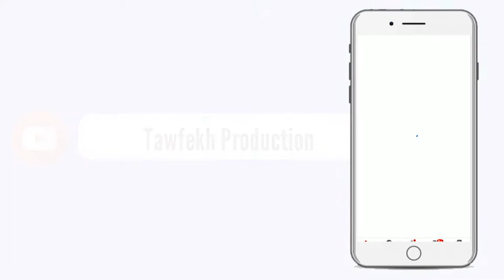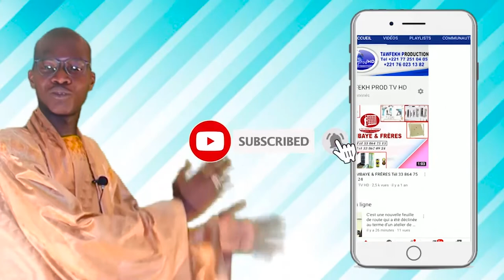Urgent Histoire général du Sénégal Rawdou Rayahin déchiré tout et sort un livre blanc